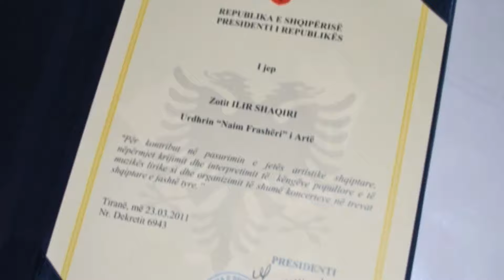Ilir Shaqiri merr cmimin e madh nga Shteti Shqiptar - artistet flasin me se miri